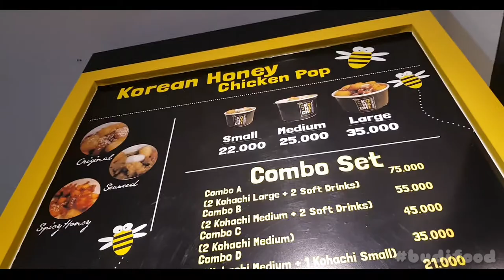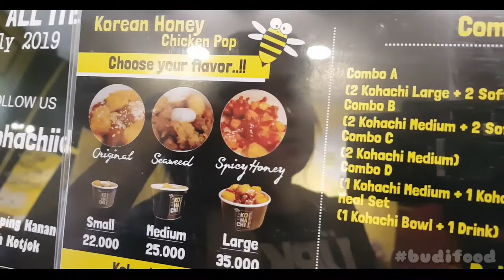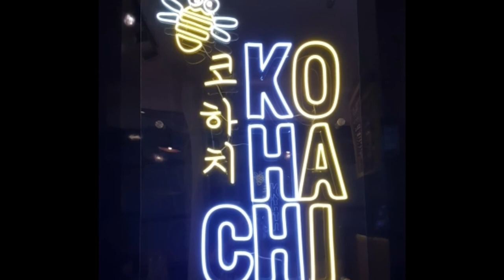[Food Vlog] Kohachi - Korean Honey Chicken Pop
[Food Hunter] So, sekitar 2 minggu lalu budifood bersama dengan @y3organizer @pl4vy_love mendapat kehormatan diundang ke opening nya @kohachiid, sebuah wahana kuliner yang baru ada di Cirebon. Mengusung makanan khas korea, maka Kohachi ini menyediakan berbagai menu dengan bahan dasar sesuai dengan namanya yaitu ayam dan madu
Lokasi :
Tepatnya di Food Culinary Belt atau Bantaran Kuliner tepat di pinggir jalur masuk parkir. Patokan terdekat nya adalah masuk dr pintu paling timur yaitu pintu yg dekat dengan parkir motor bertingkat. Disitu berjajar banyak wisata kuliner lainnya selain Kohachi
Jam operasional : Kohachi buka setiap hari mengikuti jam operasional Grage Mall
Lets talk about taste. Bagi yg memang sudah fasih dengan makanan / jajanan Korea an, mestinya ga akan asing begitu melihat gaya ataupun tampilan nya, namun demikian, apa yg ditawarkan tidaklah sama dengan merk lain yg memiliki produk sejenis. Owner dr Kohachi sendiri memiliki background keluarga yang pandai memasak, So its kinda inside his gen, dan juga dengan bekal pendidikan nya mendalami secara langsung tentang makanan di negeri ginseng sono, tentunya taste yg diberikan akan lebih mantap jaya
Tersedia beberapa varian rasa yg bisa dipilih. Untuk harga sendiri bervariasi juga dan masih dalam range yang bisa dibilang so so lah untuk jenis makanan seperti ini
So? Berminat mencoba? Cusss. Untuk info lanjut, bisa juga melihat di instagram nya yang saya tag dan juga mention di post ini
Note : rasa adalah faktor selera masing masing